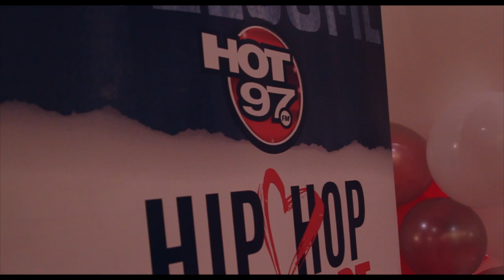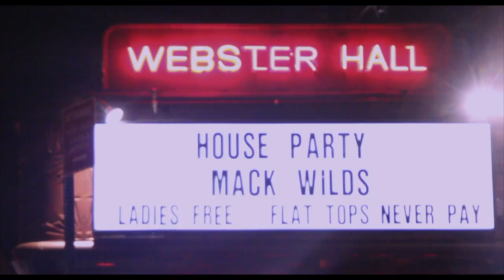Maino: KOB Vlog (EP 1)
Raps&Hustles Exclusive

Shot & Edited By: Vintage Modern

Raps&Hustles and Vintage Modern had the pleasure of following Maino for the day. He granted us access behind the scenes, as we captured footage of him giving out food at a Hot 97 event in Queens, he stops by the radio station to speak to Ed Lover about a few things and then he ends the day off with two performances.